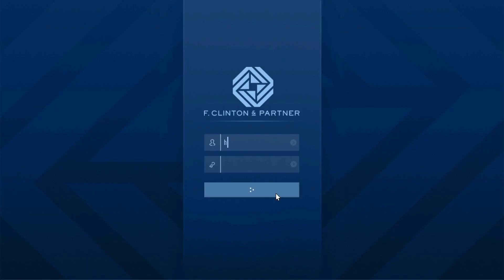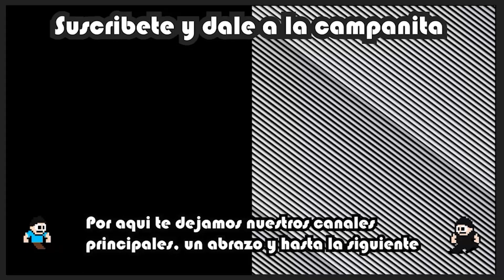rescatamos un monke - Contrato: Recuperación de Vehículo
hola a todos, feliz navidad, el dia de hoy vamos a jugar otro de los contratos del modo libre en el cual iremos a recuperar la mascota de uno de los clientes de los laboratorios Humane, espero y lo disfruten

Contenido:
00:00 Saludo
01:40 Mision
12:56 Cinematica final
13:13 Final y despedida
14:25 Outro